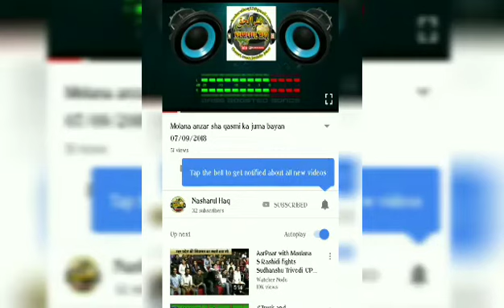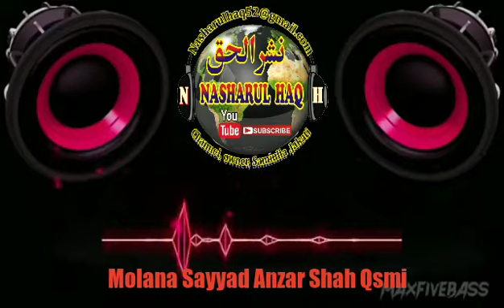Molana Anzar sha qasmi ka jumma bayan 28/12/2018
molana anzar sha qasmi juma bayan updet 2018 to 2019